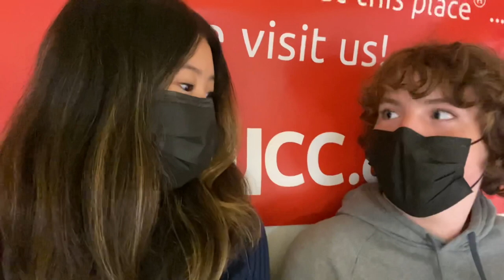FRESHMAN Day in the Life of Aline Tang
Aline Tang (‘25) walks us through her day as a freshman at Cherry Hill East and adds some fun she had at the end.

Filmed by: Aline Tang (‘25) / Eastside Staff
Edited by: Aline Tang (‘25) | Karina Gupta (‘24) and Natalie Finkelstein (‘23) / Eastside Media Editors